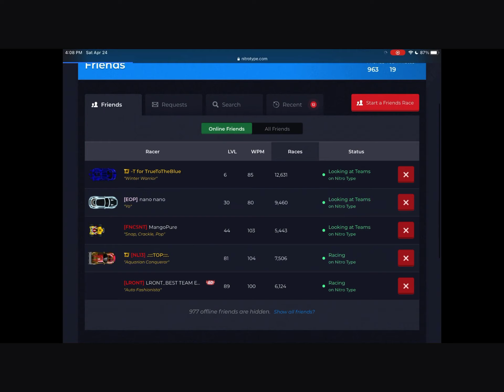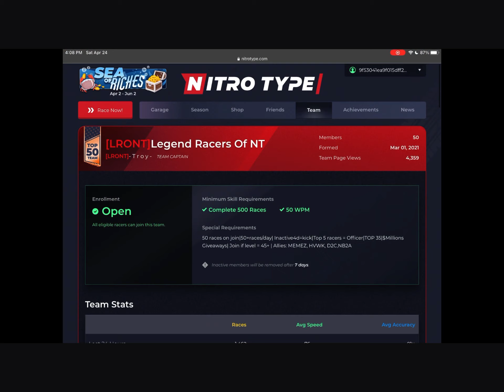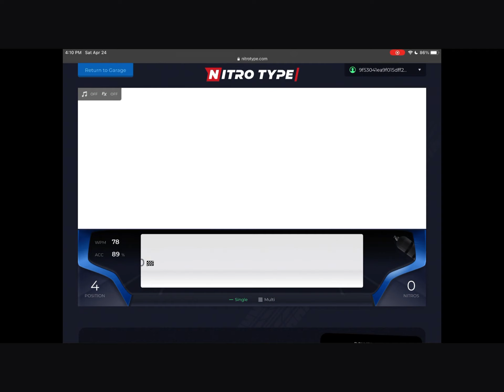Is kookie gay?